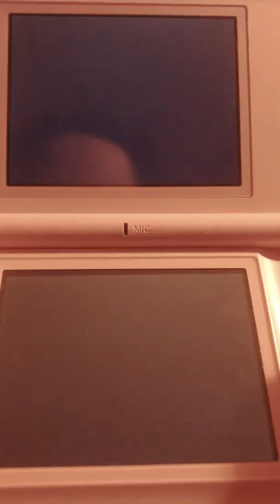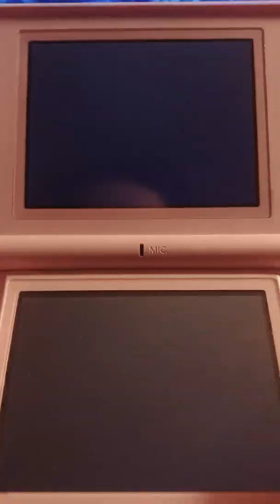Random gameplay • “The legend of SPYRO the Eternal Night”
Random play of Spyro, the scene you are seeing is Spyro has these moment where he falls asleep in each level and it’s meant for him to get stronger by showing the “chronicle “ that he can get stronger. And to get stronger Spyro must defeat one of the Guardian dragons that is presented to him in the dreams, to get new abilities... or something along those lines lol.

Currently it’s 1:14am lol
Excuse the noise in this video and button tapping 😅